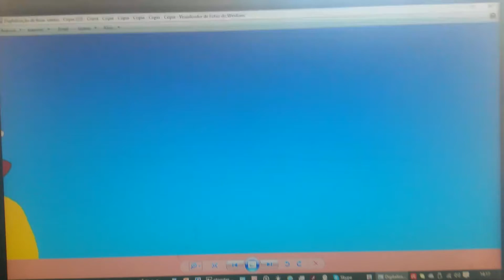15 de junho de 2016(5)